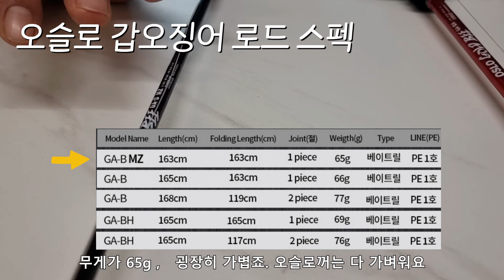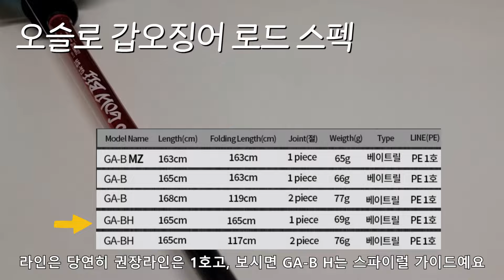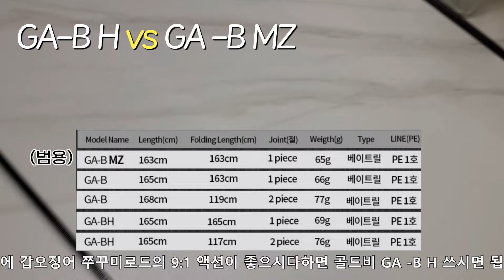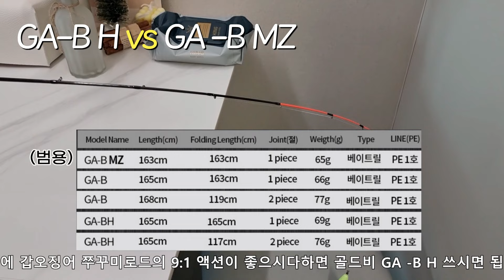심해갑오징어 연질대vs경질대?보고결정하세요 신상로드 소개